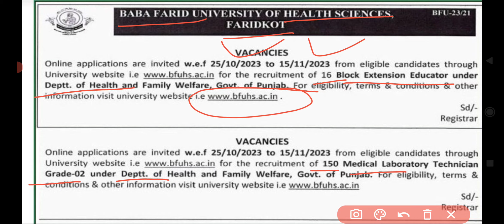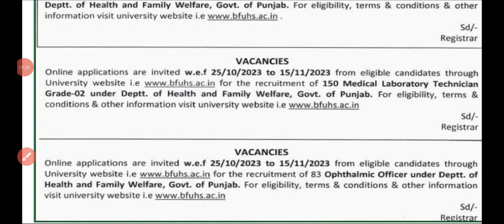Baba Farid University recruitment 2023 | Bfuhs Vacancy 2023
new job alert
new job alert 2023
punjab lab attendant vacancy 2023
punjab lab attendant recruitment 2023
punjab lab attendant jobs 2023
bfuhs lab attendant vacancy 2023
bfuhs lab attendant recruitment 2023